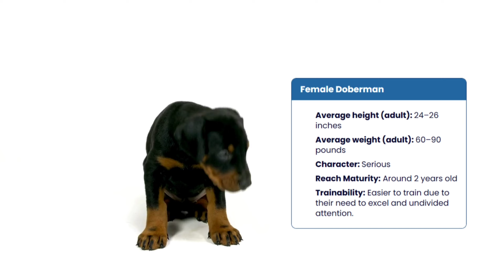Male Doberman VS Female Doberman - Comparing Doberman Pinschers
Looking to add a Doberman Pinscher to your family but torn between male and female? This video explores the key differences between male and female Dobermans, from their behavior traits to suitability for families. Discover the unique characteristics of each gender and gain insights into making the best choice for your home. Whether you're considering training, temperament, or other factors, this comparison will help you decide which Doberman is the perfect fit for you. Join us as we delve into the world of Doberman gender differences and make an informed decision for your furry companion.

🐾 ABOUT CANINECINE 🐾

Welcome to CanineCine - your ultimate destination for all things dog-related! Whether you're interested in intriguing dog facts, understanding dog behavior, or exploring the psychology of dogs, you've come to the right place. We cover a wide range of topics from dog care tips and common mistakes to detailed behavior analysis. Whether you're a new puppy parent or a seasoned dog owner, CanineCine has something for everyone. Our short dog 101 segments and comprehensive dog psychology lessons will help you develop a deeper understanding of your canine companion. If you want to learn more about dog behavior, dog health, or just enjoy daily dog tips, CanineCine is the channel for you. 🐶🐾😍

🐕‍🦺 CHAPTERS 🐕‍🦺
0:00 intro
0:46 about Doberman
1:23 History of Doberman
3:00 Male Doberman Overview
5:05 Female Doberman Overview
7:34 Which Gender is Right for You?